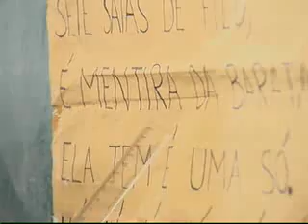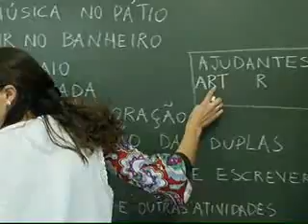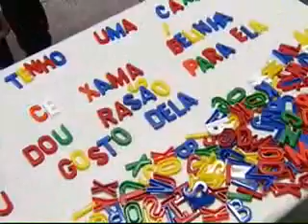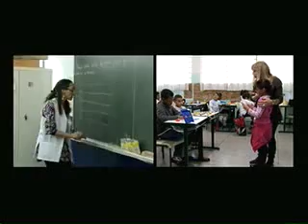Alfabetização e a psicogênese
O programa mostra como é a alfabetização em uma escola da rede pública estadual de São Paulo que utiliza o programa Ler e Escrever da Secretaria de Estado da Educação de São Paulo.